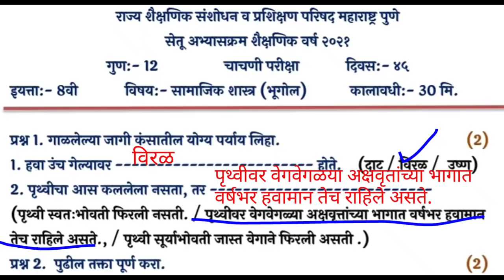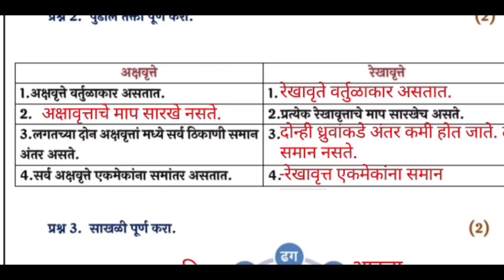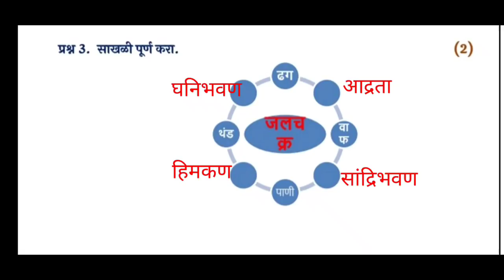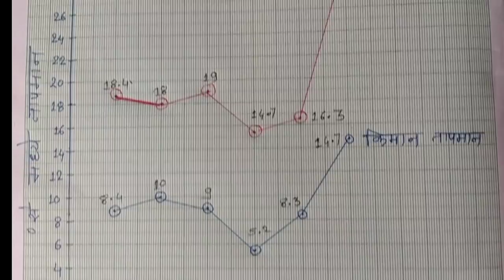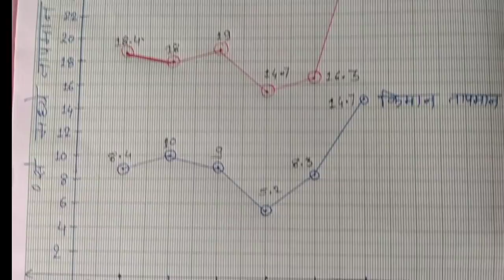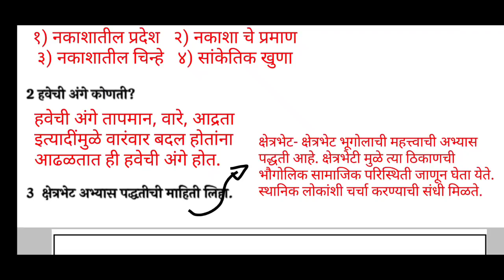Setu Abhyas | 8th class |Test no 3| Bridge Course |8th Bhugol | सेतू अभ्यास | भूगोल मराठी माध्यम ८वी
इस व्हिडियो आप देखेंगे की क्लास 8th का Bhugol का सेतू अभ्यास के पुरे उत्तर दिये हैं...🔥🔥🔥

Agar आपको कोई डाउट्स हो तो हमे जरूर कॉमेंट करना ना भूले।।।

Channel gives you full knowledge without any break and constantly,
हर क्लास के गणित के प्रश्न सॉल्व करते है।।।

YOUR LOVE AND SUPPORT THAT motivates US to provide you a constant knowledge.

This video will surely helps you to clear your doubts about basic concepts and bridge course activity sheet 8 to 16 Answers 👍

Bridge course class 8th Bhugol test no.3

This video is about to Bridge Course, Answers of Class 8th Test no 3

Reduced syllabus for Class 7th

Reduced syllabus 25% Reduced

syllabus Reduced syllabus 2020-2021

Reduced syllabus for Maharashtra

board Reduced syllabus for Class 12th

Class 8th Science REDUCED SYLLABUS

Class 8 SCIENCE Reduced Syllabus

Class 8 SCIENCE Maharashtra Board

Class 8th Reduced Syllabus

8th standard Science Reduced Syllabus

#8 Science Reduced Syllabus

#25%ReducedSyllabusforclass8class

8th Science Reduced Syllabus pdf link

8th Science Reduced Syllabus
standard 9 reduced syllabus for ENGLISH

8 Class Maharashtra Board Reduced Syllabus

8 std. Maharashtra Board Science

Class 8th pdf Reduced Syllabus Pdf link

activity sheet 8 to 16
setu Abhyas test no. 3
Activity sheet 8-16 & test no. 3
सेतुअभ्यास ८ वी मराठी माध्यम
चाचणी क्रमांक3

ताकी आपको हमारी व्हिडिओज की नोटीफिकेशन व्हिडियो अपलोड करते ही मिलती रहे!!